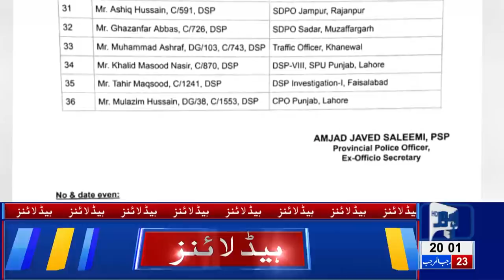08 PM Headlines Lahore News HD – 30th March 2019